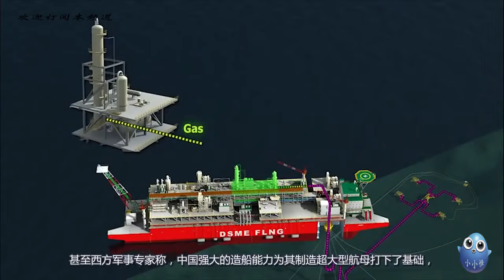哎妈呀！35万吨“海上巨无霸”下水了，是世界最大航母的3倍